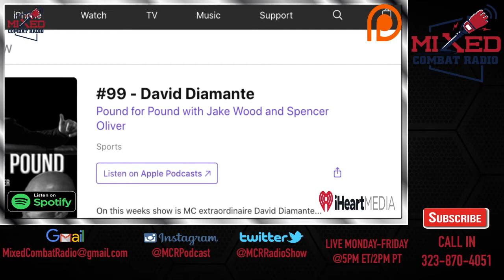Dillian Whyte BACK on Jacobs vs Chavez Jr Undercard Per DAZN/Matchroom Official?